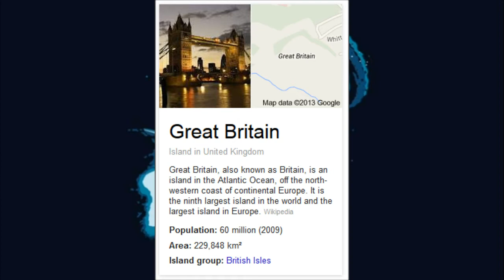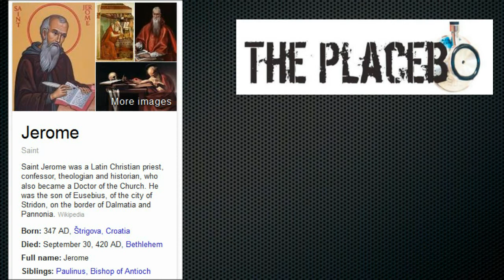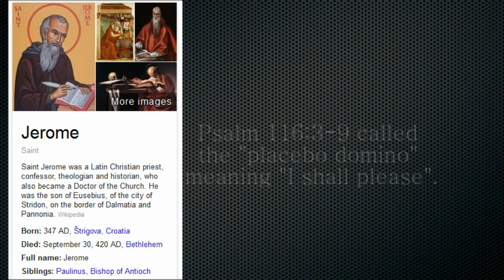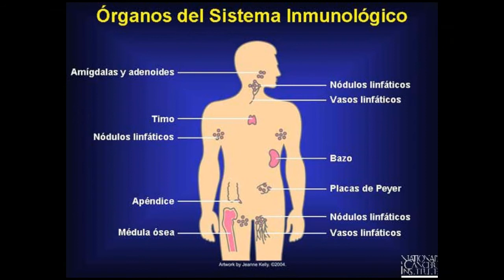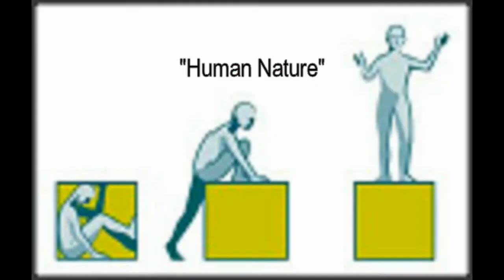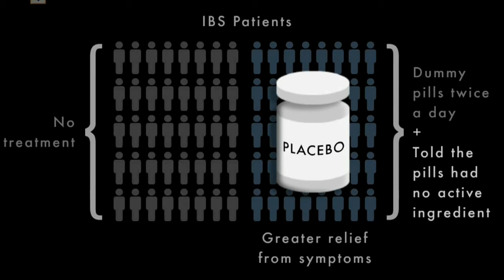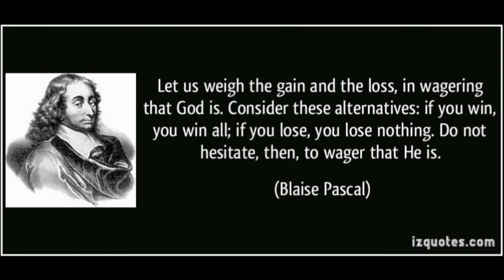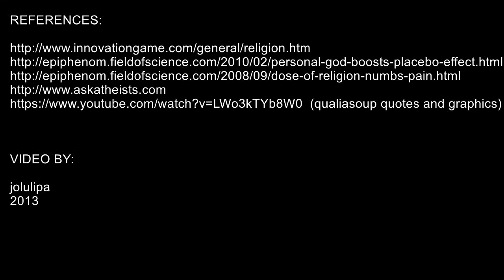Placebo for the Masses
I believe that religion does not "heal" society. It damages it.